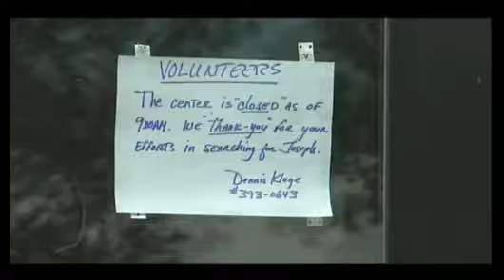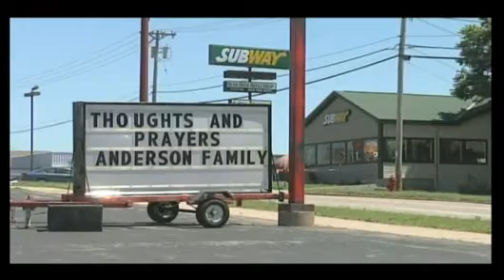Missing Boy Found Dead In Sauk County River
The search for a missing 8-year-old Sauk County boy has ended in
sadness for the searchers who spent two days looking for him. Jessica
Arp reports.